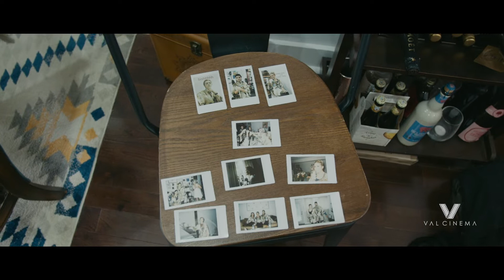ValCinema Weddings | Amanda & Gregory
Amanda & Gregory | Philadelphia, PA